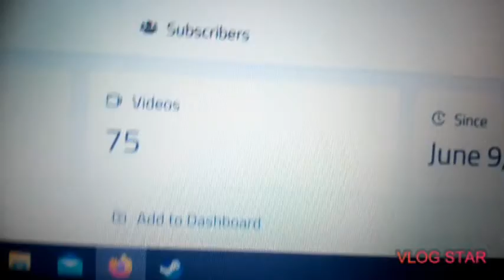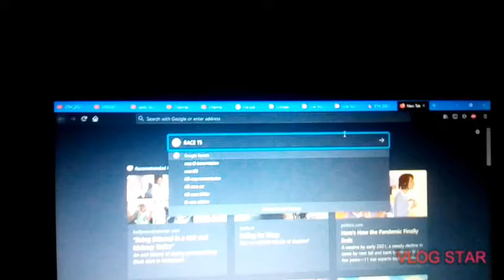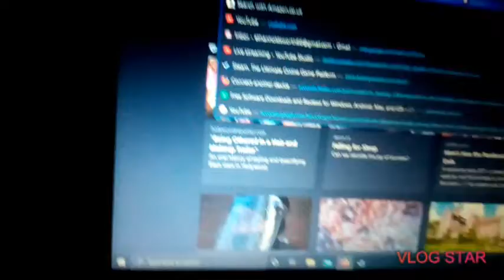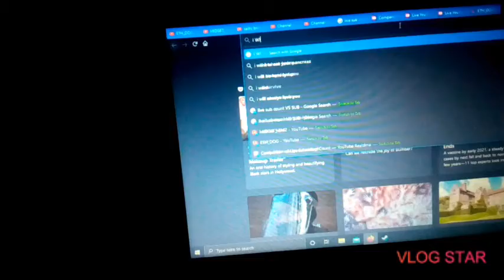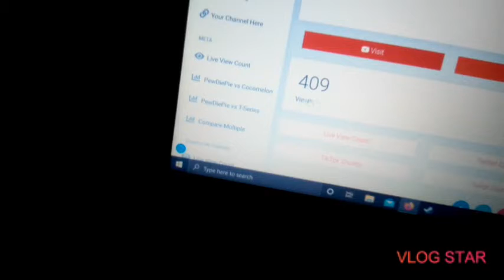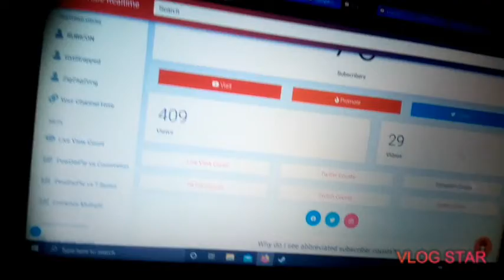RACE TO 100SUBS!